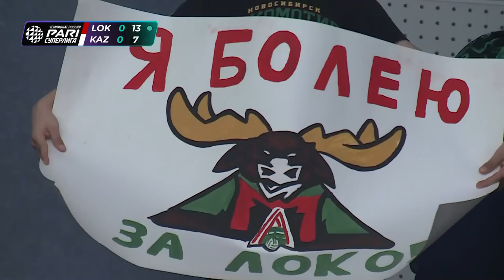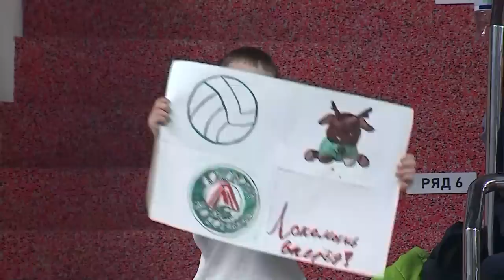Zenit Kazan vs Lokomotive | Playoff Semi-final Game 4 | 2023 Russian Volleyball League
Please let me know if you own the copyright of the video and I will remove the video.